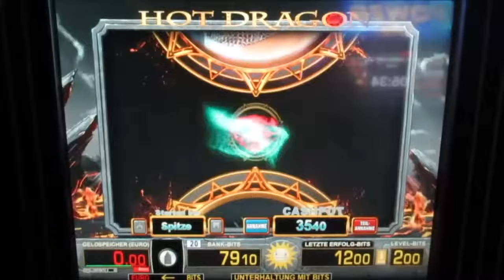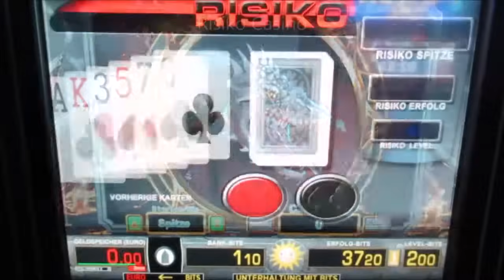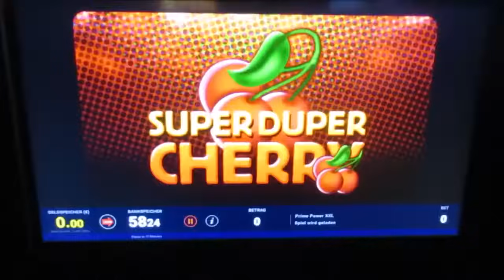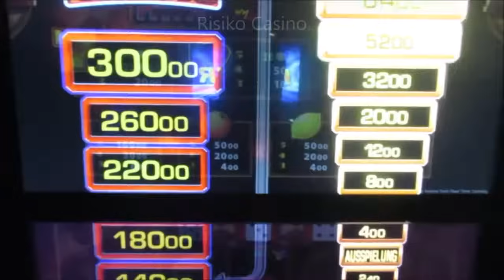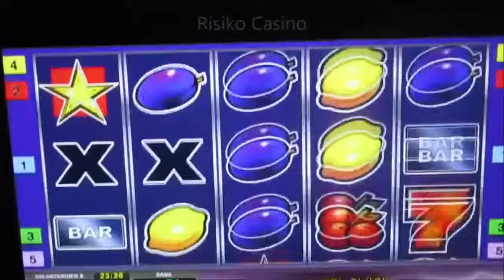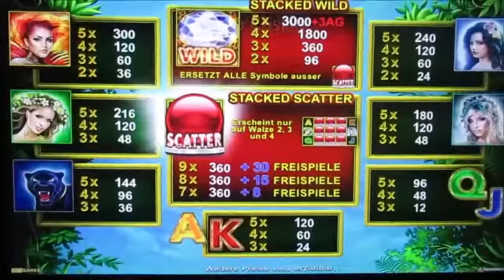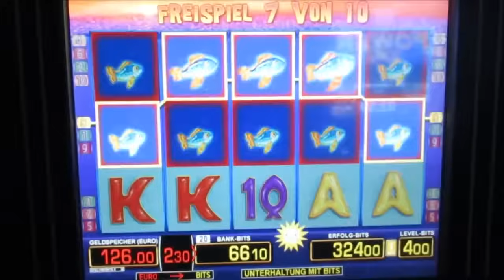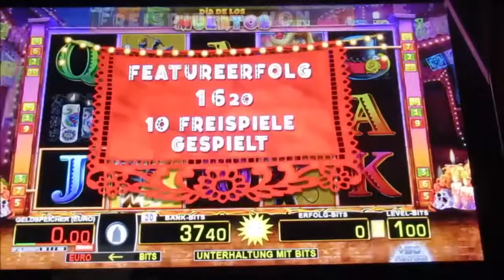Neue Spiele und alte Klassiker Gezockt! Merkur & Novoline Jackpotjagd am Spielautomat!